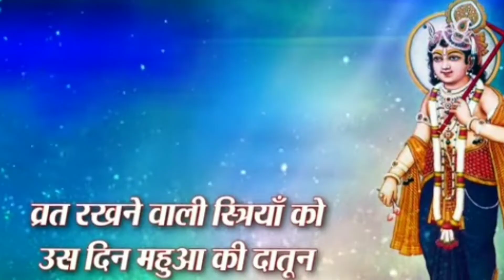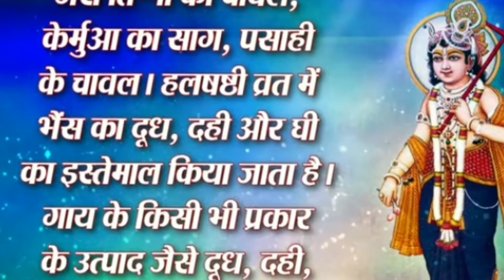अगर आप भी हाल छठ का व्रत पहली बार रख रहे हैं तो राखी इन बातों का ध्यान ub chhath 2022, ऊब छठ की कथा